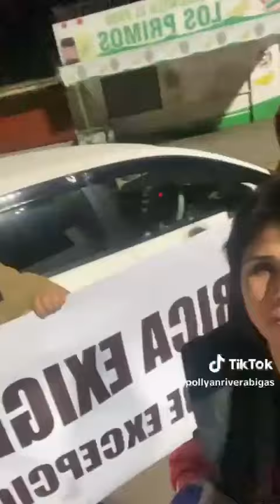Desastre de gobierno comunista de Gabriel Boric Font:Paro de camioneros indefinido continúa!!!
Desastre de gobierno comunista de Gabriel Boric Font:Paro de camioneros indefinido continúa!!! Estudios, trabajo y perfeccionamiento continuos.